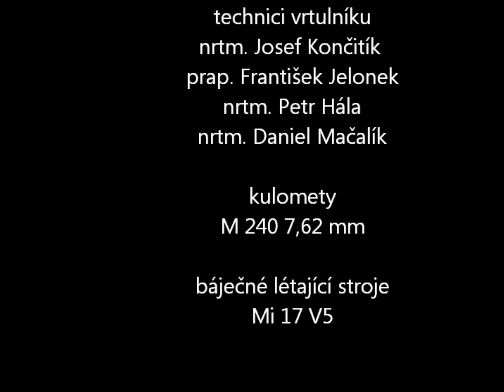EGO ft. Robert Burian - Žijeme len raz |Air force version Afghanistan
Krátký sestřih ze zákulisí operačních letů nad Afghánistán 10. jednotky AAT v Kábulu. V klipu byly záměrně vypuštěny akční scény z průběhu bojových letů. Děkujeme všem, kteří nás podpořili. Zejména našim pozemním technikům Frantovi, Pepovi, Danovi a Petrovi, za každodenní perfektní přípravu vrtulníků k letu. Pilotům Jardovi a Vláďovi za bezchybnou cestu k cíli i zpět, palubním technikům Rykymu a Ráďovi za bravurní vyřešení všech nouzových situací za letu a v neposlední řadě našim palubním střelcům Fidovi a Gálovi, kteří svými kulomety za každého počasí vytrvale střežili náš bezpečný let. Zvláštní dík patří také bojovníkům Talibanu za jejich nepřesnou palbu :-)